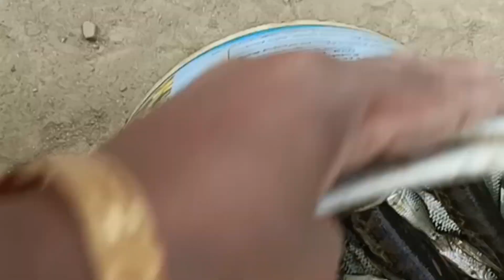Bewai ni pohkrini na kaobai 🥺🤫//Ayu Gilubalu nw twt //Ginaianw jalamn //Rani Narzary/Vlog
Bewai ni pohkrini na kaobai 🥺🤐😱//Shot vlog